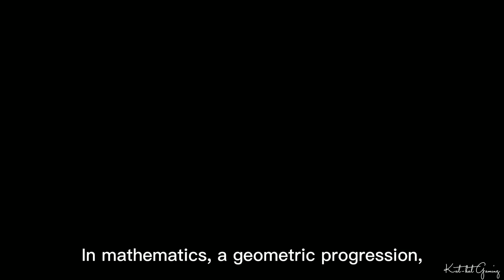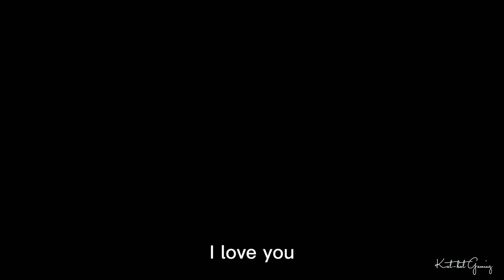I Hate Boys 🙅 (A Love Story 💕) COMPLETE EPISODES 🎉 | Sakura School Simulator | Kat-kat Gaming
This is a story of a girl named Amber who hated boys so much. She has a best friend named Lizzie who have a crush on Noah, the new transferee. What could be the reason why Amber dislike boys? Who could be the one to change that? Is it possible for her to fall in love?

I Hate Boys 🙅
by Kat-kat Gaming 💕

💗Episodes and More💗

Enjoy! 😘💕 Love yah! 🥰